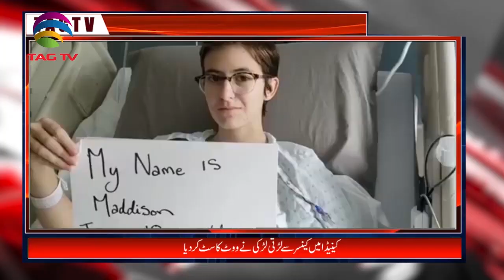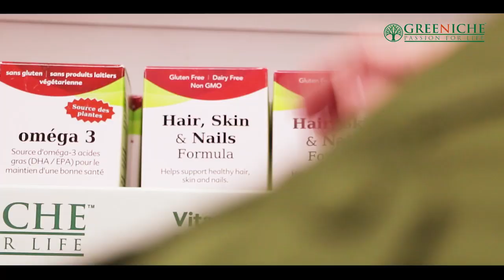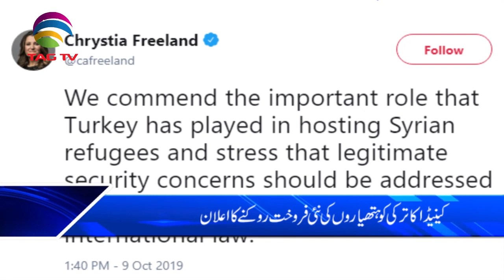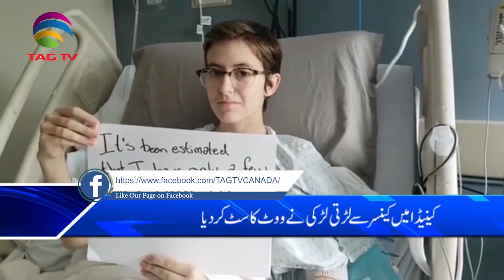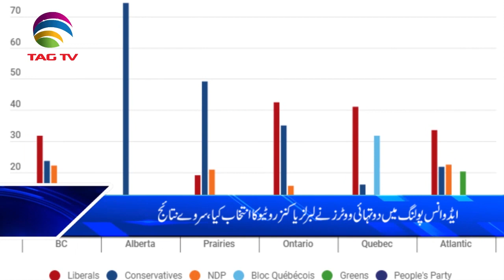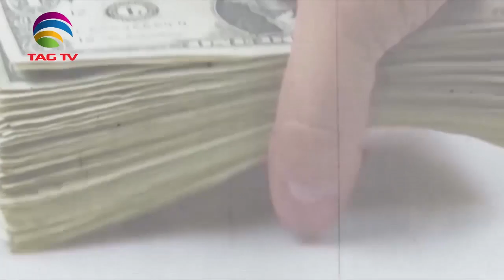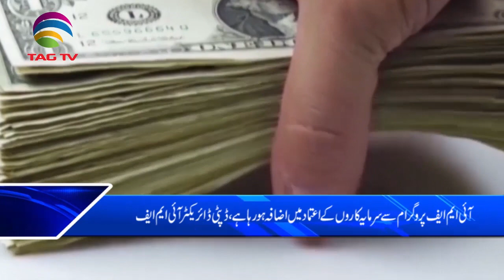Canada News Bulletin Hindi/Urdu - 16 October, 2019